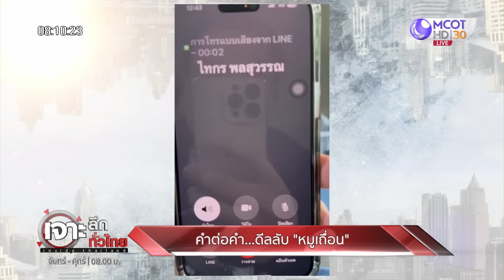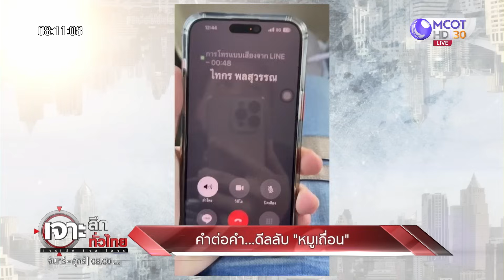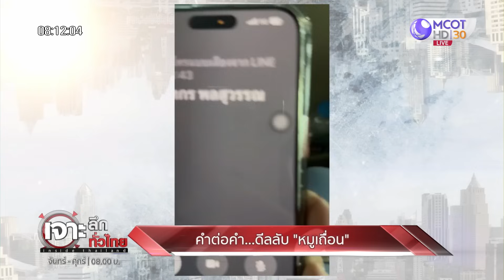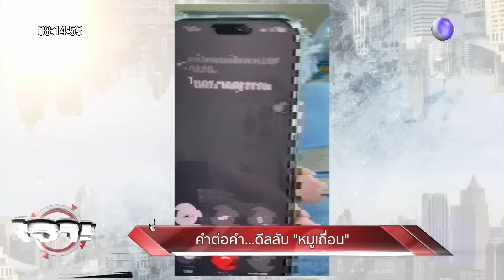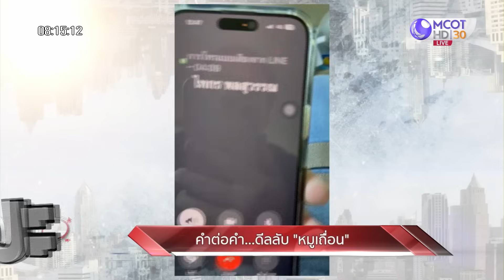(คลิปเต็ม) จับซ้ำ! เด็ก 'บิ๊กโจ๊ก'...เซ่น 'คดีมินนี่' ภาค 2 (6 ธ.ค. 66) | เจาะลึกทั่วไทย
เจาะลึกทั่วไทย | 6 ธ.ค. 66 On Air
- เปิดหน้า 'ท. - ธ.' คลิปหลุด 10 กิโล
- เปิดใจ 'ท.ไทกร' ถูกวางงาน
- 'ธ.ธนดล' ปอกเปลือก 'ท.ไทกร'
- จับซ้ำ! เด็ก 'บิ๊กโจ๊ก'...เซ่น 'คดีมินนี่' ภาค 2
- เปิดใจเหตุจับซ้ำ! เด็ก 'บิ๊กโจ๊ก' คดี 'มินนี่ภาค 2'